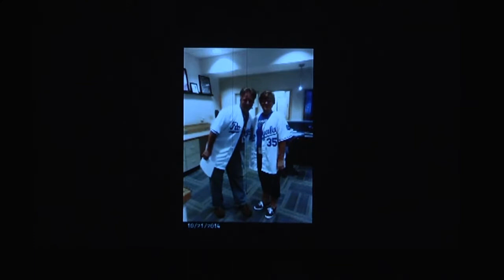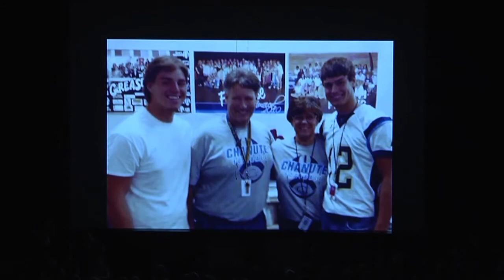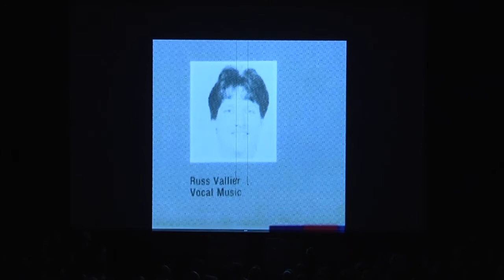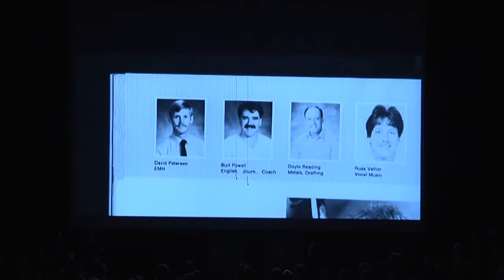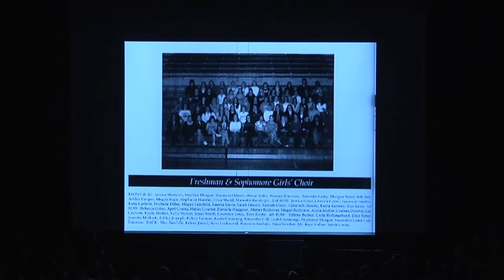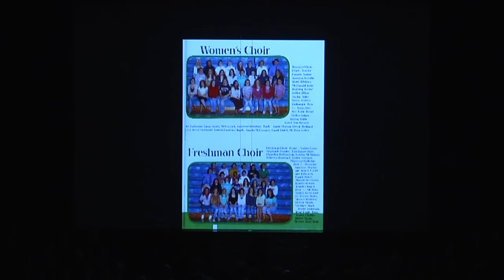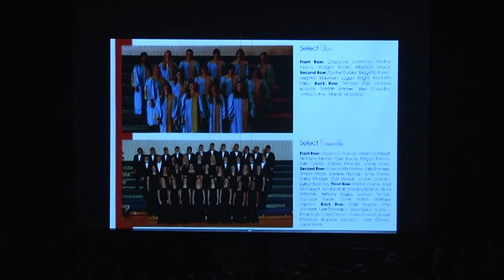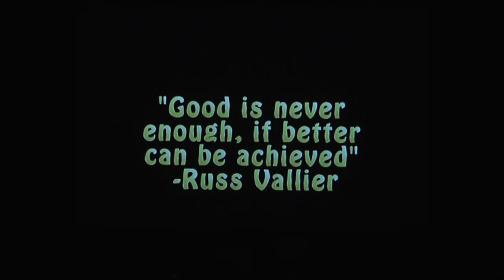Chanute High School (CHS) Vocal Concert Apr 27 2015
CHS Vocal Concert Filmed Live from Chanute High School on Apr 27, 2015 in Chanute, KS